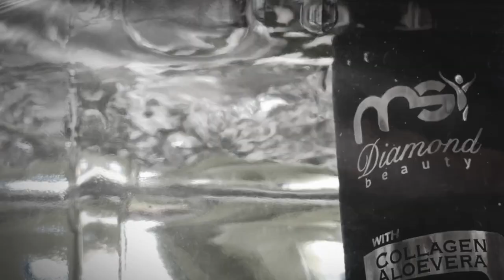Iklan B-roll Produk Facial Wash | Bamboo Charcoal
Tugas membuat iklan produk b-roll
✦ Anggota kelompok:
1. Astrit Kholifah Yuniar (22)
2. Azizah Azahra (24)
3. Cynthia Dwi Augustina (28)
✦ Kelas/jurusan: XI-MM1
✦ Guru mapel: Emma Marissa, S. Kom
✦ Nama produk:  BAMBOO CHARCOAL FACIAL WASH
✦ Shot on: Oppo f9